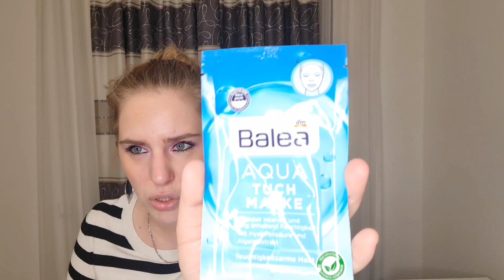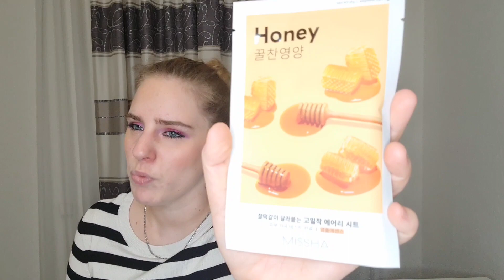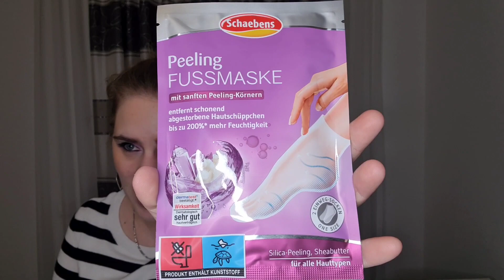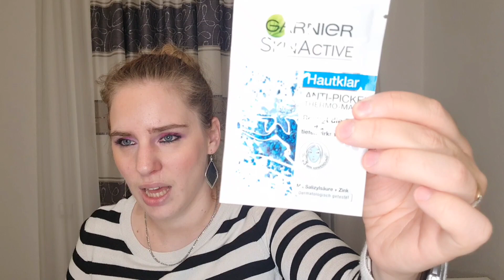dm Haul September 2022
hier mein dm Haul Septemper 2022. Ich wünsche euch viel Spass mit dem Video.
Eure Nadine